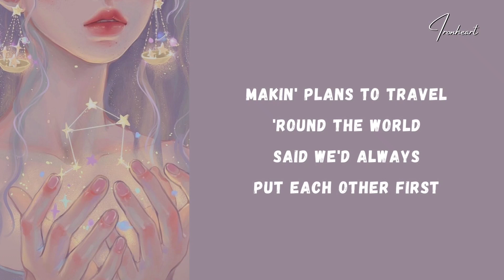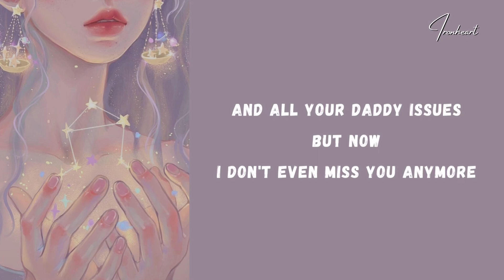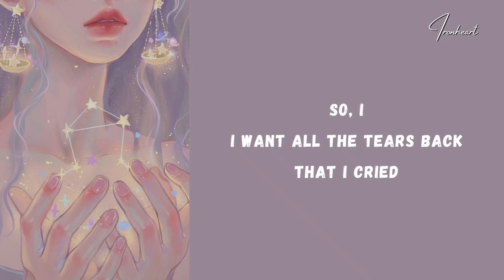Lauren Spencer-Smith - Fingers Crossed (Lyrics)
Lyrics, Lauren Spencer-Smith - Fingers Crossed

      Lyrics: Fingers Crossed

[Verse 1]
Made me breakfast in the mornin'
When you got home from work
Makin' plans to travel 'round the world

[Chorus]
Now, I
Remember when you'd call me late at night
So, I
I want all the tears back that I cried
All the hours spent givin' advice on how to write your songs

[Verse 2]
Shoulda paid attention to my friends
Tellin' me how bad it's gonna end
Always givin' their opinions

[Chorus]
Now, I

[Bridge]
(Oh-oh, oh-oh) Your fingers crossed
(Oh-oh, oh-oh) Oh, when you said you loved me

[Outro]
Oh, I
All the hours spent giving advice on how to write your songs